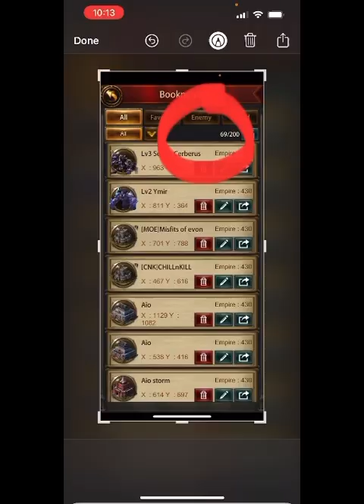Evony- NEW Alliance Bookmarks!!! and App Gallery discounts cancelled?